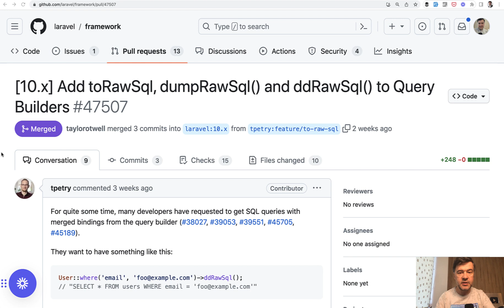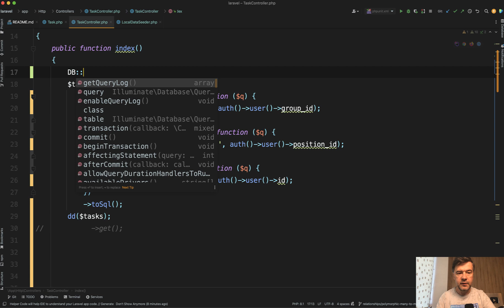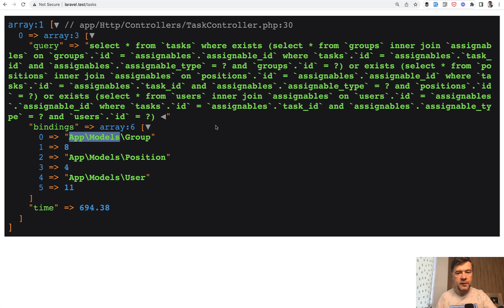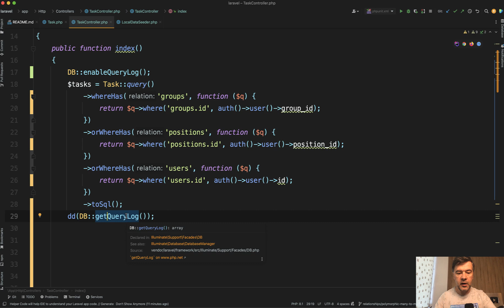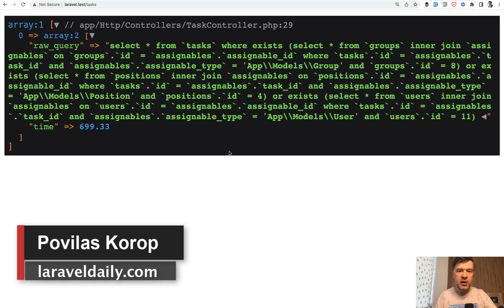NEW in Laravel 10.15: Dump SQL Queries With Parameters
Exciting new 2-in-1 feature in the newest Laravel version!